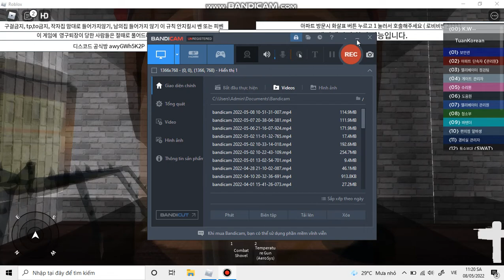OTIS Di1 And DS-4 in K.W Towers in Roblox